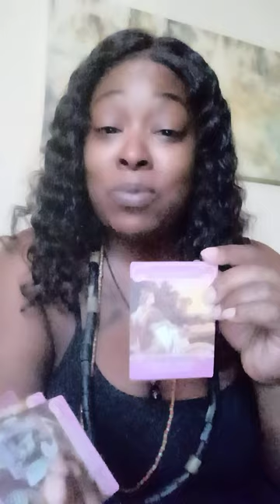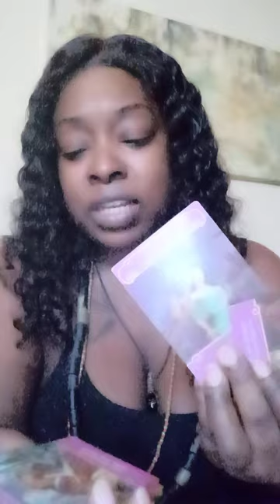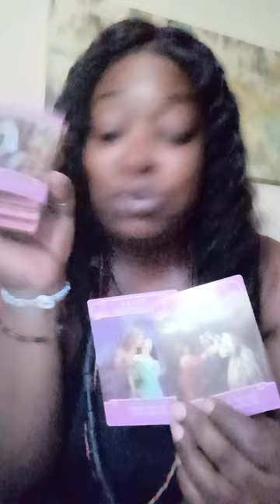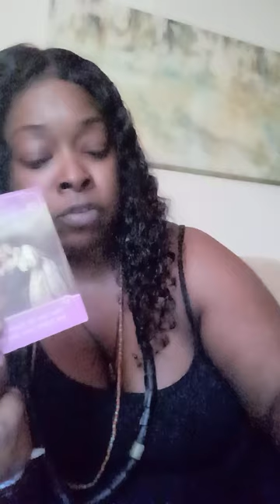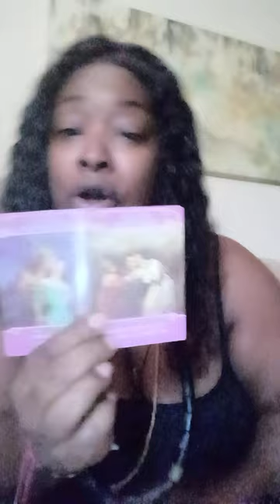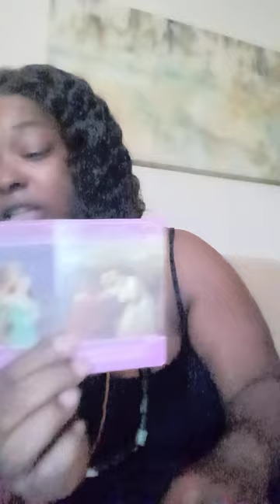They want to have a heart-to-heart conversation 🤣🚩but be mindful they're still in devil energy 🚩🚩🚩⚔️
Thank you for your continued support and love sending you love an light.

Saint Michael the Archangel, defend us in battle; be our protection against the wickedness and snares of the devil. May God rebuke him, we humbly pray: and do thou, O Prince of the heavenly host, by the power of God, thrust into hell satan and all the evil spirits who prowl about the world seeking the ruin of souls

🚨checkout A New design 444 divine protection, Evil eye and Master Manifestor sweaters 🚨🚨🚨👇

🌈if you would like to book a reading email🌈

card readings I currently have 4 different forms of readings. Voice Audio and video recording format.

😊mentor Coaching 1:1 services are available

 links will be provided through your email after payment within 2-3 business days you alone will have access to this private link.